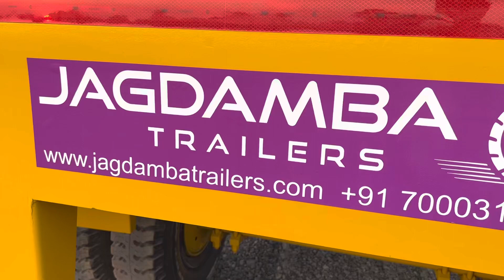Flatbed Trailer by Jagdamba Trailers